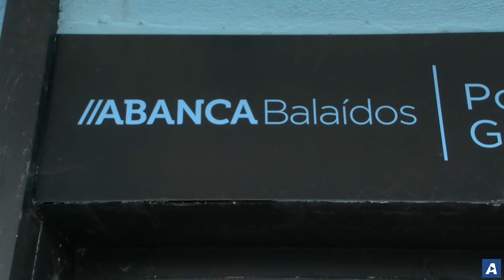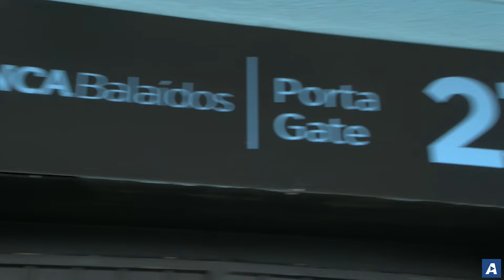Noticias de Vigo en 2 minutos: jueves 25 de abril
- José Luis Alonso Mosquera, nuevo director de Stellantis Vigo
- Prisión provisional para tres de los cuatros detenidos por atracar un banco en Vigo
- La Xunta señala los ‘beneficios excesivos’ de Audasa por los peaje de la AP-9
- Vendidos en una semana cerca de 22.500 billetes para viajar en los trenes Avril
- Peinador cumple 70 años con el objetivo del millón y medio de pasajeros
- Balaídos acogerá el regreso de la selección gallega

✍ Antía Lago 📹 Brian Mouriño